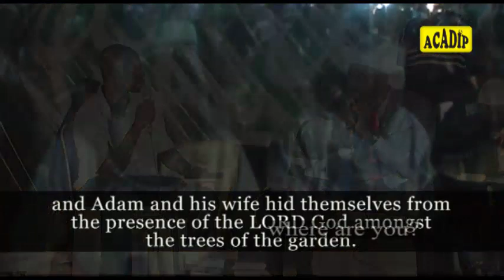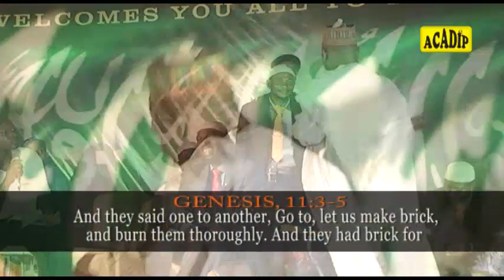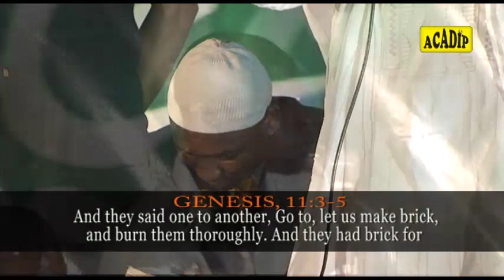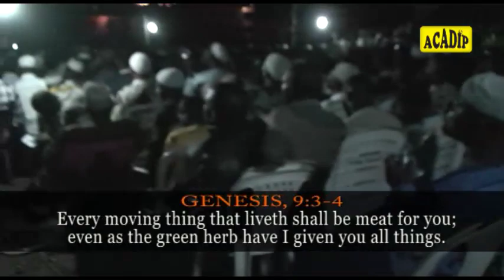Episode12: 19 Hot Gospellers Stormed ACADIP Lecture. What Happened To 12 of them will Make You Glad.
Episode 12 of 16: 19 Hot Gospellers Stormed ACADIP Lecture. What Happened To 12 of them will Make You Glad.

Theme: "BRING YOUR PROOF"

This 2-Day Public Lecture Was Held on 21st & 22nd of February, 2014 at the Open Space, Beside Cele Bus-stop, Opposite Poplat Filling Station, Near Amuda-Ojere, Ojo Expressway, Iwo-Road, Ibadan, Oyo state. Nigeria.

NOTE: You May Contact The Founder/National President/Chief Lecturer of ACADIP International, Mallam Yusuf Adepoju on (Text Message or WhatsApp Only)

A HUMBLE APPEAL:
Kindly Support Our Daw'ah Activities By Donating into:

First Bank
ACADIP NIGERIA

Your generous FINANCIAL ASSISTANCE, will, no doubt, be of great encouragement to us. No amount is too small in the sight of Allah.

..."Uncovering 'their' Cover ups !"